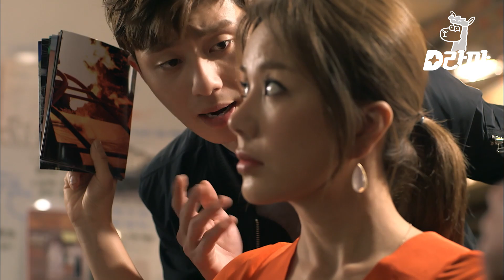[D라마] 소개팅 비법 알려주다가 둘이 눈 맞게 생겼네ㅋㅋㅋㅋ ㄹㅇ 항마력 테스트 갑인 동하의 소개팅 성공 꿀팁🍯 | 마녀의연애 140506 EP6 #09